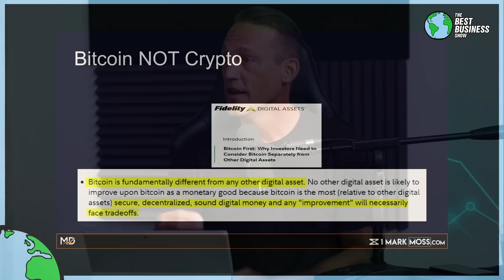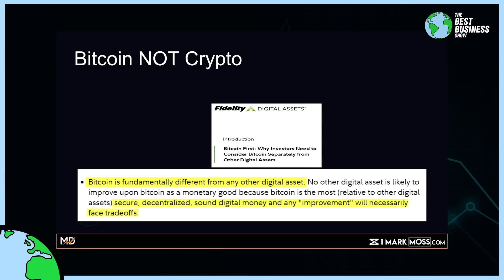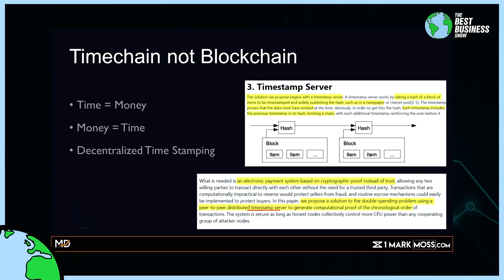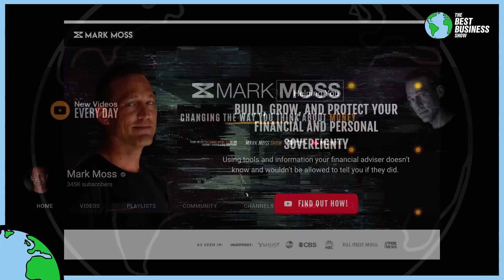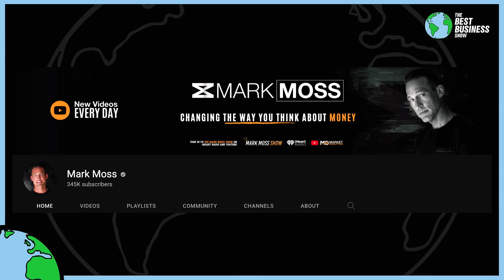The True Innovation Behind Bitcoin Will Shock You | Mark Moss